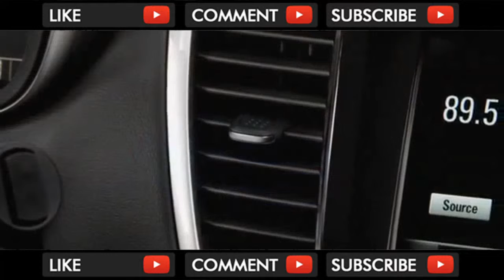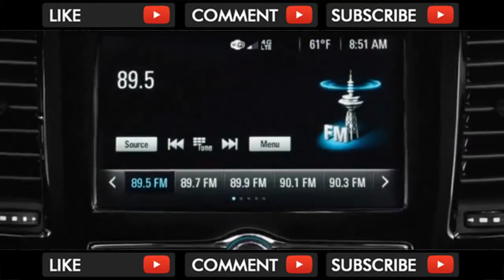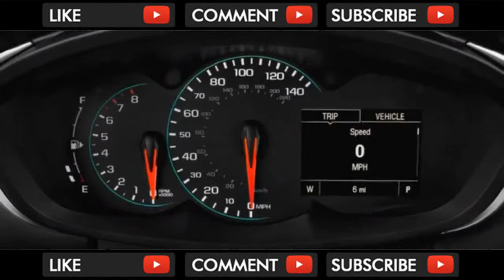AMAZING !! 2018 Chevrolet Trax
2018 Chevrolet Trax

The 2018 Chevrolet Trax is the smallest utility vehicle offered by Chevy. The Equinox and Traverse crossovers sit above it in the lineup. You can think of th... . Video Title 2018 Chevrolet Trax REVIEW .